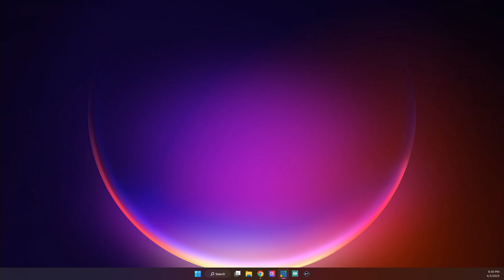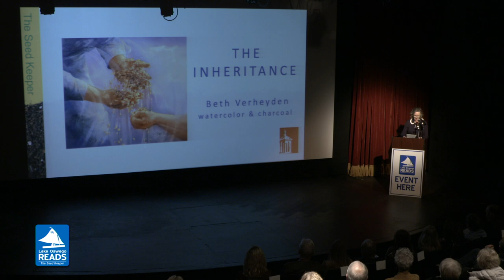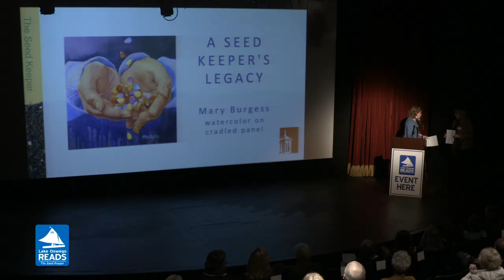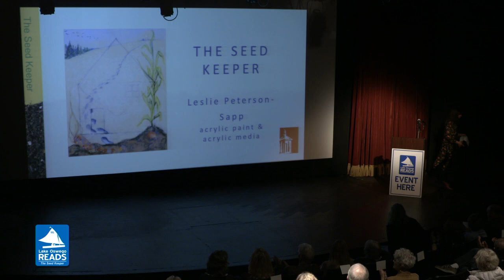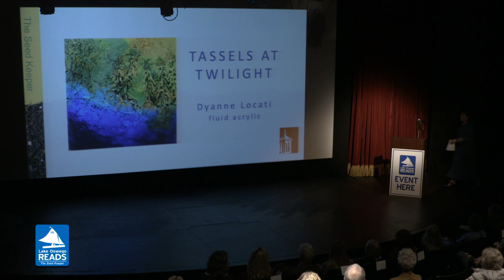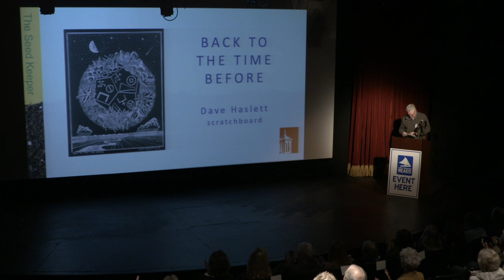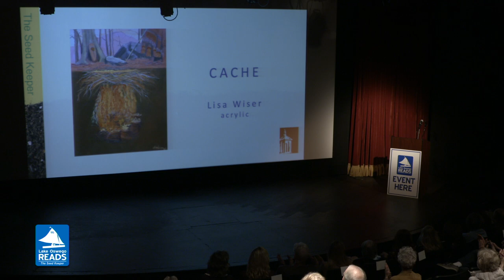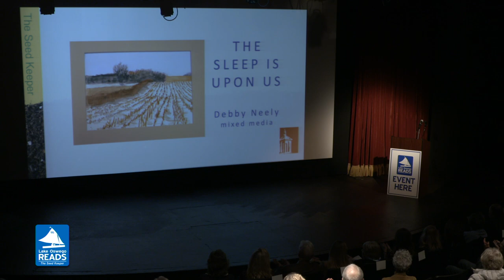Lake Oswego Reads - Art Show and Artists Presentation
Lake Oswego Public Library - Join artists for a memorable evening as they explain the art they created after reading, The Seed Keeper. The art work will be displayed throughout April at the Lakewood Center for the Arts.